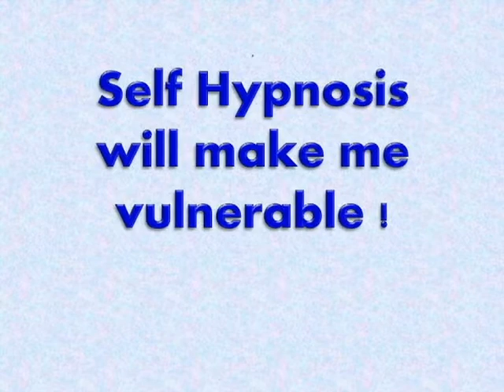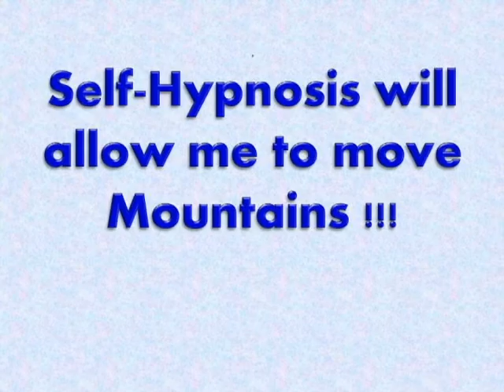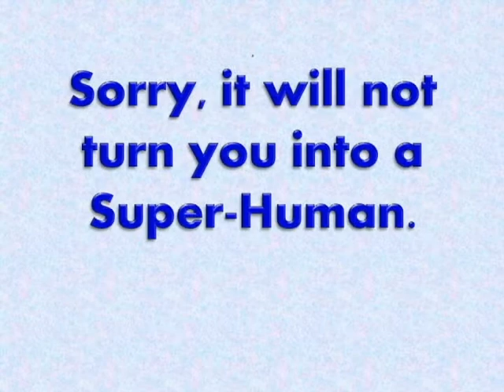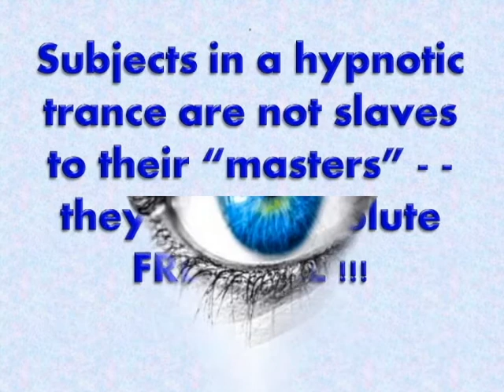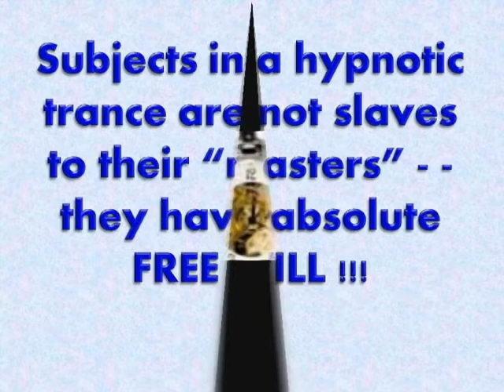Self Hypnosis - the simplest and most effective method ever.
Is Hypnosis Therapy is Expensive?  Yes and No.  The reason is that if you go to a Hypnotherapist for a one-on-one session, it can be costly; what’s more, you’ll often need more than one session to see results..  A typical course of hypnotherapy may require from one to five visits (lasting 45 minutes to an hour each).  Then you have the one-recording-fits-all Subliminal Recordings - which are a waste of money.  A new approach is the Personal Recording, which is less expensive than going to a hypnotist, but still effective and customized to your specific needs.